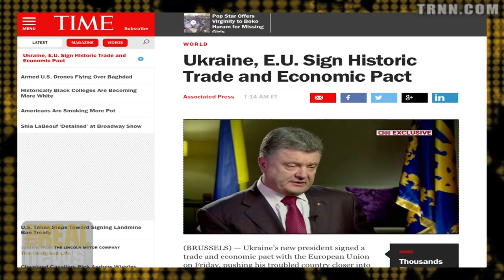End to Violence Unlikely as Ceasefire Extended in Ukraine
Volodymyr Ishchenko: Small independent protests are taking place amid the pro-Russian separatist rebellion, but workers remain a weak as a political force in Ukraine and the government is continuing to restrict civil liberties